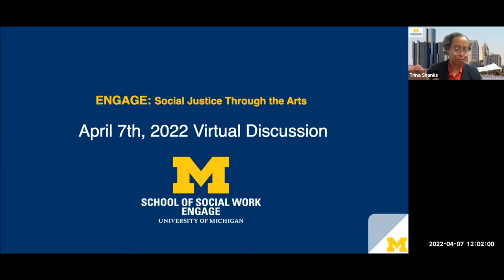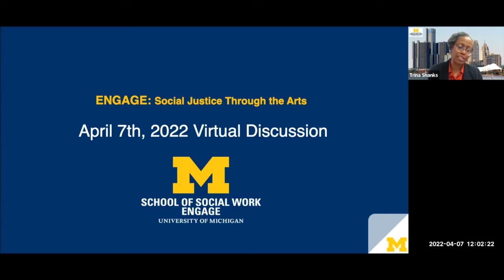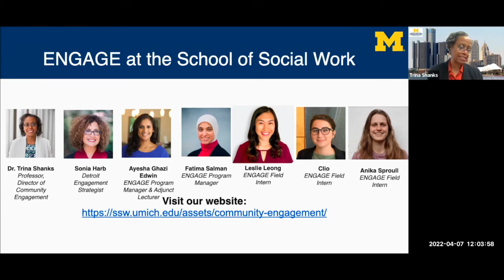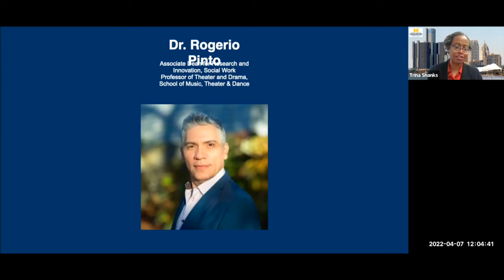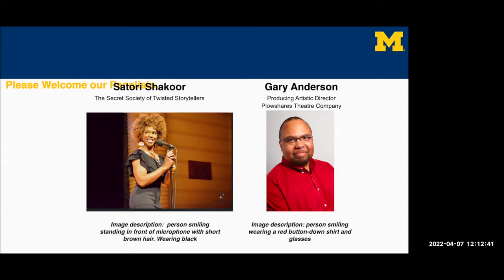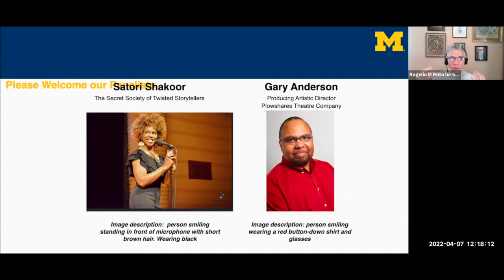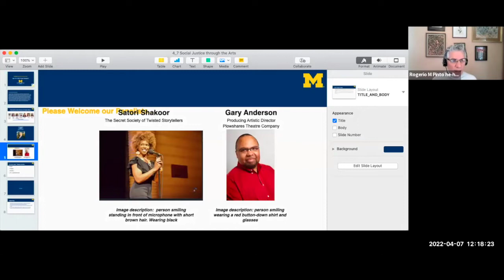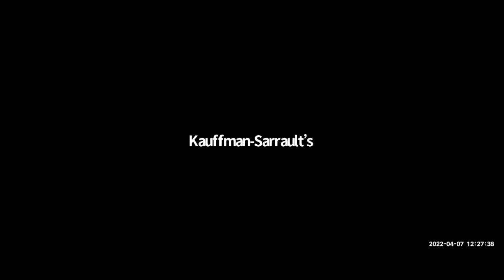Social Justice through the Arts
Theater, music, storytelling, poetry, and other art forms have a powerful way of connecting with individuals, relaying social issues and oppression in a way that enables others to envision themselves experiencing it - allowing for more empathy and understanding. Join us in talking to local artists, scholars, and activists who have used the arts to fight injustice and achieve social change. Speakers include Satori Shakoor, renowned storyteller, actress, and founder of Detroit’s The Secret Society Of Twisted Storytellers; and Gary Anderson, Producing Artistic Director of the Plowshares Theatre Company. This session will be moderated by Dr. Rogério Pinto, Associate Dean for Research and Innovation of the School of Social Work, and Professor of Theater and Drama of the School of Music, Theater & Dance. Dr. Pinto spearheads the School of Social Work's Art-Based Social Justice Collective.